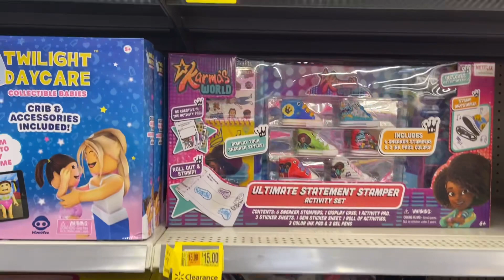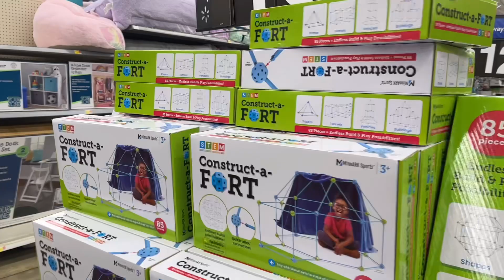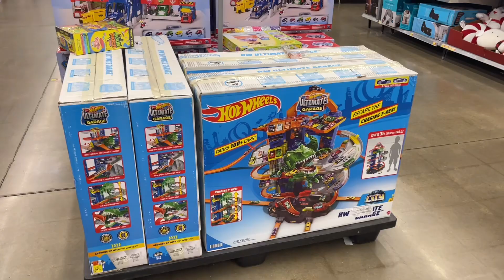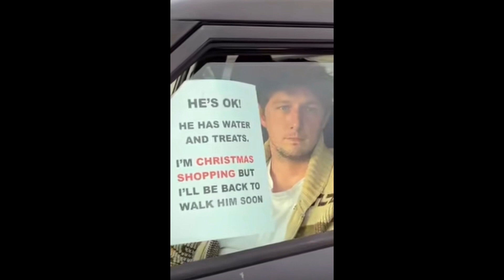😱PEOPLE ARE NOT BUYING THIS STUFF SO WALMART IS DROPPING THE PRICES‼️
Walmart clearance deals 2022. Shop with me and save money. Walmart hidden clearance deals. Save as much money as you can before Christmas. Finding cheap deals at Walmart.